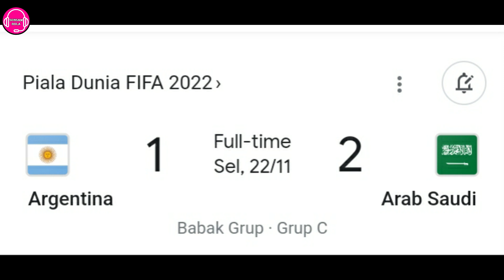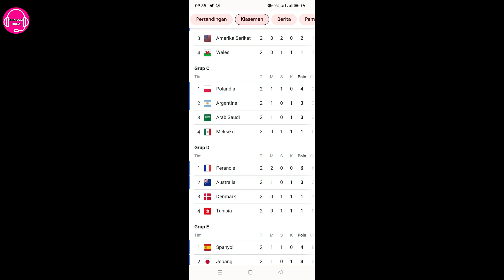GOL PERDANA LEWANDOWSKI DI PIALA DUNIA BUAT ARAB SAUDI TERPONGKENG WKWK ARGENTINA AMAN LAH NI